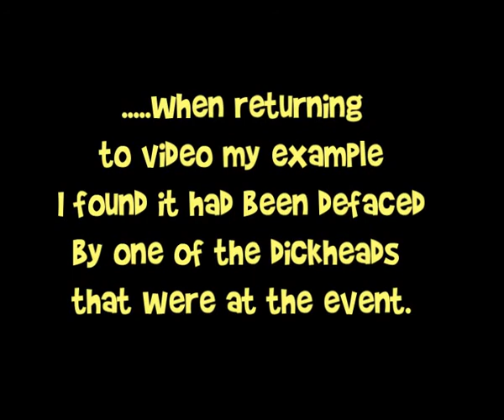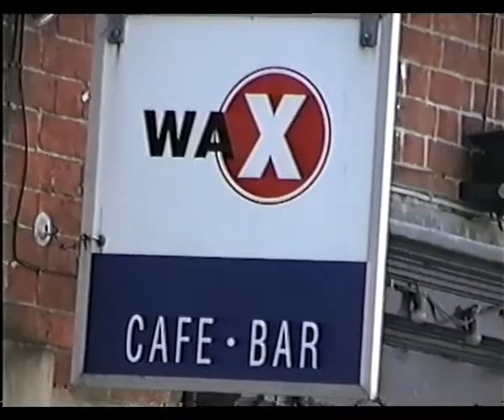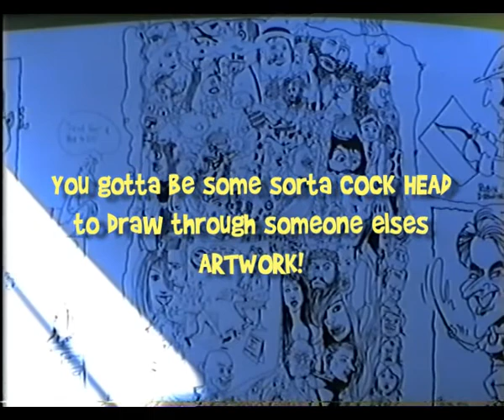ADz Art - ART ATTACKED!! July 26th 2001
A clip pf a much longer video that I took in 2001, of an Art event in Nottingham UK, where a gathering of talent went onto the streets and did their stuff, then later in a local trendy cafe, a wide wall was painted white, and we all submitted our style onto a section of it.

I did what I do, as in RANDOM FUSION - basically I draw straight from the mind, no preliminary art, no 'sketching' just pen to paper, or in this case, wall. a few of the other artists companions were impressed with what I did, possibly leading me to think thats why I think they thought I was the Antichrist, gatecrashing their poxy buddie meet, and they made me feel as welcome as a turd in a swimming pool.

When I returned later to 'video' my piece, I noticed an 'addition' to my work,
NOT done by me.

I went along with my pal Mike - who was initially gonna leave me to it and shop in Nottingham, but he decided to stay, and see for himself first hand, the crap i have told him about in the past, and also realise the difficulties and amazing moments of being in the Art world.

Some of the so called 'Artists' my friend and I noticed, were caricatures of themselves, with straw hats and a row of pens and brushes in their pockets, they CLEARLY did not know what to make of me.

Then some wanker drew through my Artwork - what a total dickhead thing to do, but typical of the reaction I often get from so called "fellow artists"  - what a dildo, wish I had been there to see him do this as he would be in hospital having a marker pen lanced out of his fucking ear!
Note to those wanting a carer as an Artist, beware, you will certainly meet nob heads !

Many who meet me first time, and see what I do, cant understand why I have not many places with my talent - here is a fine example of some of the shit I have to deal with.

My pal Mike was glad he came along and now sees what its like trying to promote yourself in a world that has some right idiots in it where Art is concerned.